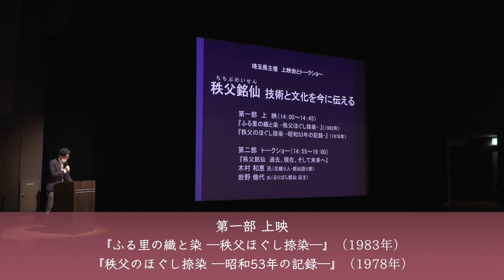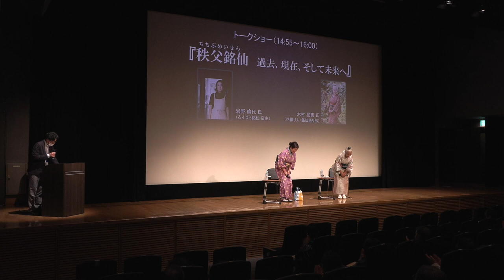【トークショー】秩父銘仙 技術と文化を今に伝える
普段使いの絹の着物として、大正時代から昭和初期に人気を博した「秩父銘仙」。花織人・銘仙語り部の木村和恵氏と、捺染（なっせん）加工場「るりばら銘仙」の店主・岩野倫代氏によるトークショーで、今に伝わる銘仙の技術と秩父の絹の歴史・文化を紐解きます。

SKIPシティ映像公開ライブラリーでは、貴重な映像をアーカイブし、その上映とトークイベントを開催しています。ぜひお越しください。